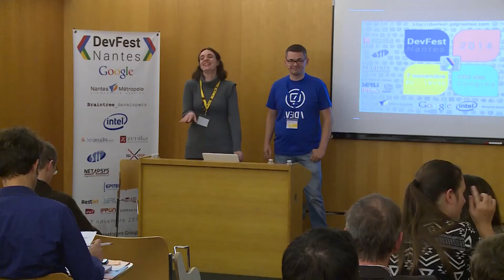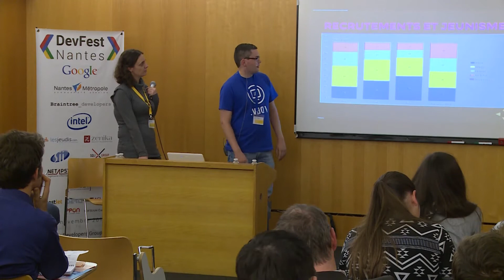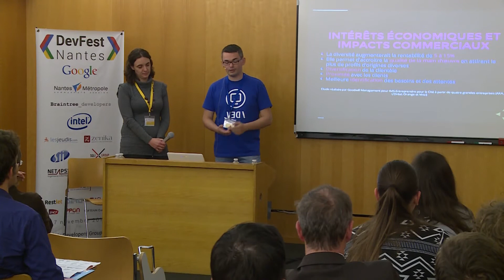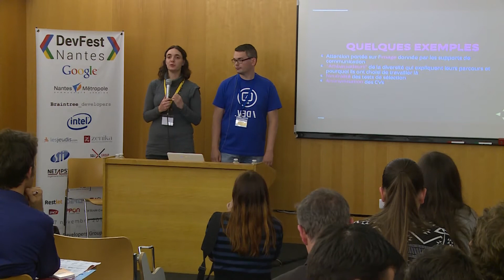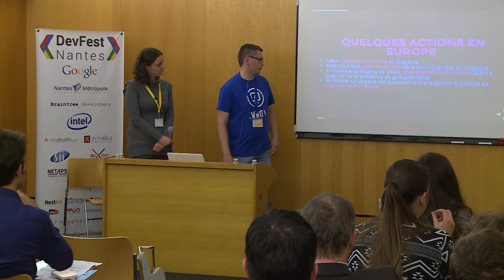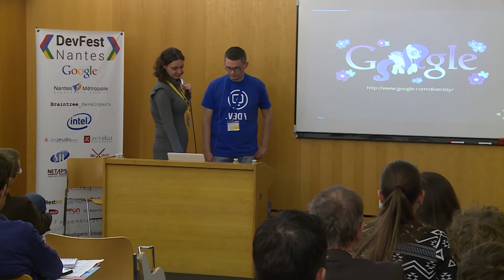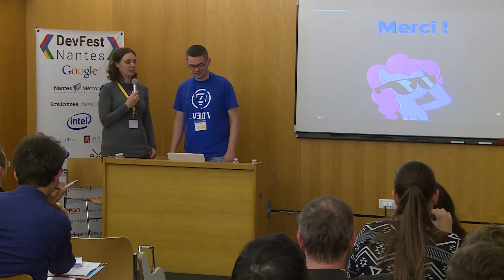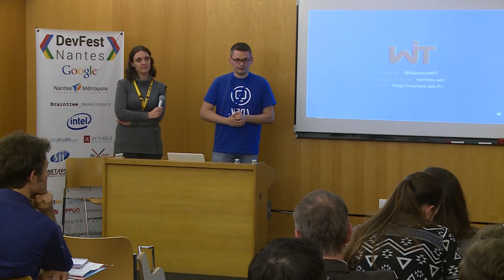[DevFest Nantes 2014] Et la diversité dans tout ça ?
On entend beaucoup parler en ce moment du besoin d’avoir plus de femmes dans les métiers du numérique. Mais la diversité ne s’arrête pas là.
Qu'est ce qu’on entend par diversité ?
Qu'est ce que ça peut apporter à mon équipe ?
Quelles sont les bonnes pratiques ?
Nous tenterons de répondre à ces questions lors de cette présentation qui ne se veut pas moralisatrice, mais souhaite juste proposer des pistes de réflexions sur ce débat.

Présentation par Cécilia Bossard & Jean Paliès